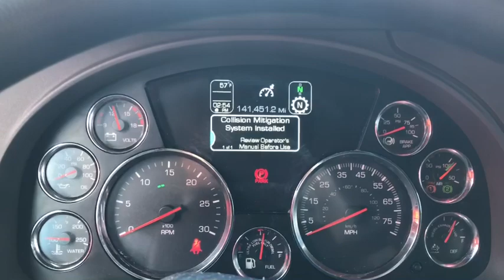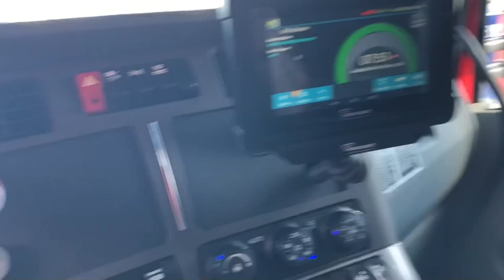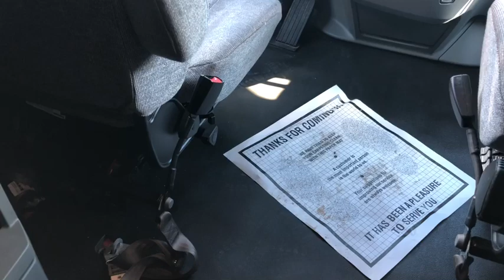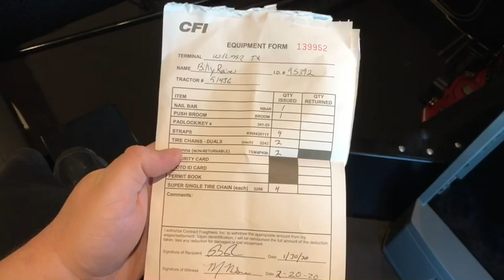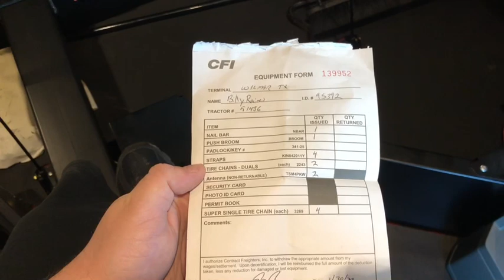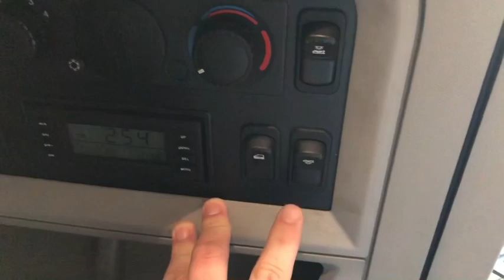CFI | Kenworth T680 | Truck Tour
What is a CFI truck like?

If you work at Cr England, Swift, J.B. Hunt, or prime inc. your wasting your time, come to CFI, Drive CFI.

Hey guys, my name is Billy I just started at CFI in May of 2019. I was at CR England for 11 months where I was a driver and a trainer. I worked as a flatbed driver at Melton for 3 months after that. I’m from Texas. Most of my older content is about CR England, but I have a few videos about Melton Truck Lines, and now I’m on my CFI chapter.

PlayStation Network - ItTakesAMan